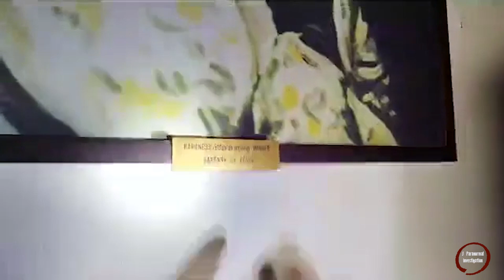Enquête live Facebook au château de Veauce - Nuit 1 - 3/9/2022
Voici la vidéo du live Facebook de notre enquête de la nuit du samedi 3 septembre 2022 faites au château de  Veauce En France.
Rejoignez notre groupe Facebook : J Paranormal Investigation